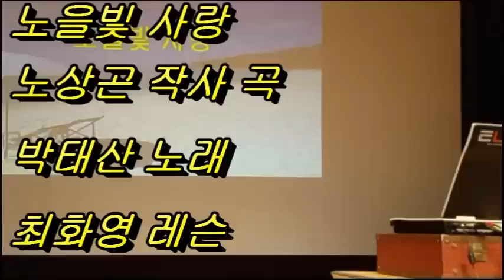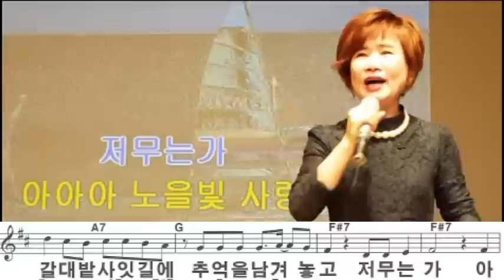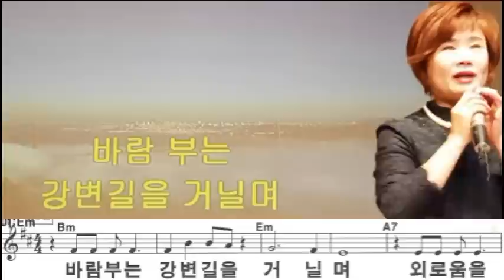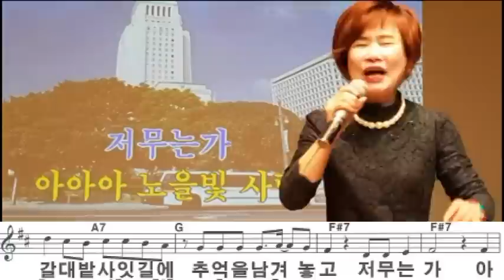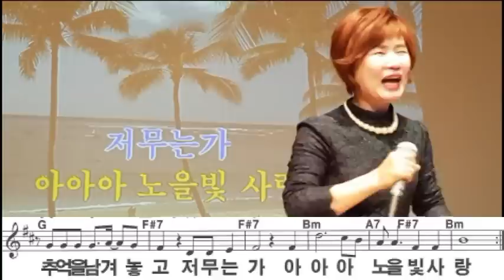노을빛 사랑(박태산), 금주의 신곡강좌, 악보삽입, 노래배우기, 최화영노래교실, K-Pop(trot),韓國歌謠,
감사합니다~~^^

금영: 88864
태진: 48241

노상곤 작사, 곡
박태산 노래

바람부는 강변길을 거닐며 외로움을 나누었지
삶의 오후에 다가온 사랑
거부할 수 없던 사랑
어쩔수 없이 멀어져도 잊지는 말자 했는데
갈대밭 사잇길에 추억을 남겨놓고 저무는가

아 아 아 노을빛 사랑
굽어지며 흘러가는 강물처럼
그렇게 가야만 하는가
그대와 앉았던 나무벤치에
한강에 찬바람만이 어쩔수 없이 멀어져도
잊지는 말자 했는데